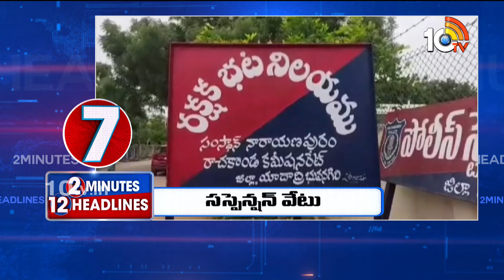2Minutes 12Headlines | Puri Temple 3rd Room | Raithu Runa Mafi | CM Chandrababu | TS DSC 2024 | 10TV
2Minutes 12Headlines | Puri Temple 3rd Room | Raithu Runa Mafi | CM Chandrababu | TS DSC 2024 | 10TV

10TV is one of the Largest Content producing Telugu News Channel in Telugu States. Its one of the leaders in the production and broadcasting of un-biased and comprehensive news.
10TV offers round the clock coverage of latest breaking news and unique mix of news bulletins, current affairs and Entertainment programmes.
10TV Youtube Channel offers Latest News from Telugu States, Politics, Entertainment, Health, Sports Lifestyle, Devotional, National News, International News and lot more.!

హాయ్,
10టీవీ యూట్యూబ్ చానల్‌కి స్వాగతం. 10టీవీలో ప్రసారమయ్యే కథనాలతో పాటు ఆసక్తికరమైన మరెన్నో అంశాలను 10టీవీ యూట్యూబ్ చానల్లో మీకు అందిస్తాం. మా వీడియోలలో మీకు నచ్చిన వాటిని మాకు తెలియజేయండి. అలాంటి మరిన్ని కథనాలను మీకు అందించేందుకు ప్రయత్నిస్తాం. నచ్చిన వీడియోలను మరింత మందికి షేర్ చేయండి. చానల్‌ను సబ్‌స్క్రైబ్ చేయడం మరిచిపోకండి. ధన్యవాదములు.!